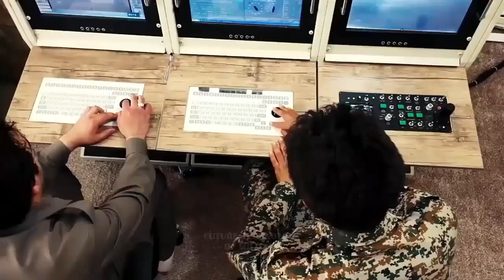Iran and Russia Started Partnership to Design and Manufacture Sophisticated Unmanned Aerial Vehicles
Iran and Russia have started partnership to design and manufacture unmanned aerial vehicles which can be exported to Russia later on, an Iranian aviation official said on Saturday.

Since Iran is among top drone manufacturers and designers in the world, Russia is eager to cooperate with us in this area,” Banitarafi said while stressing that not all drone requests by Russia could “be granted.”